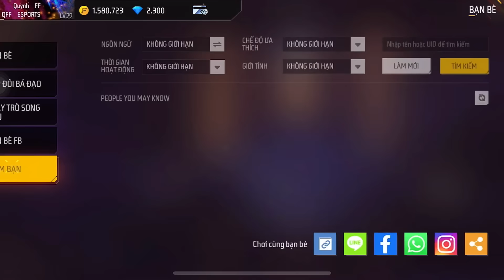Tik Tok Free Fire | Phim ngắn: ''Dùng Thân Phận Anti để yêu em ”FULL Tập | Bé Quỳnh FF